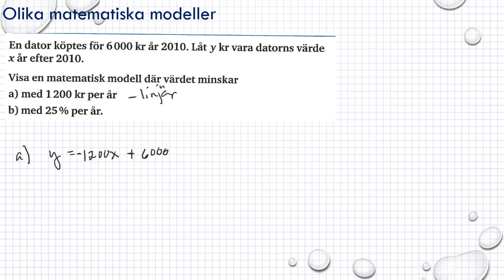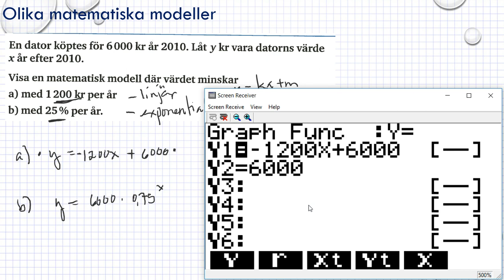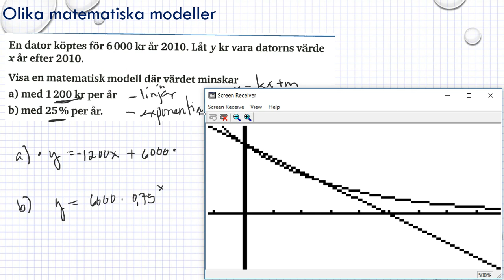Matematik 5000 Ma 1b Kapitel 6 Grafer och funktioner Olika matematiska modeller 6276